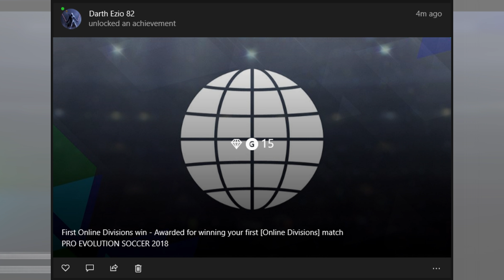PES 2018 | Online Divisions - AC Milan vs Arsenal | 1st win & Promotion Achievements Unlocked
after a difficuly first match in D12 narrowly loosing 1-0 to a Manchester City side, my second match paired me up against AC Milan. Aubameryang was on fire and got me the win and promotion to D11.
Achievements Unlocked: -
First online divisions win - 15g
Promoted in online divisions - 15g
Xbox One X Enhanced 4k gameplay